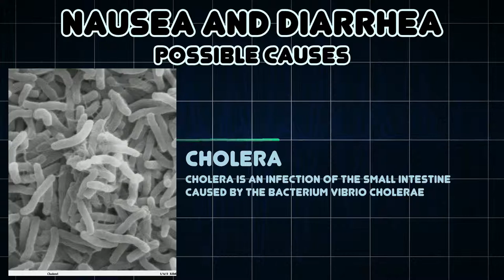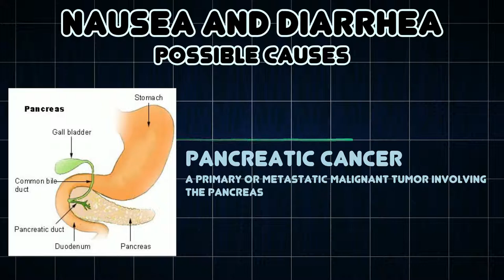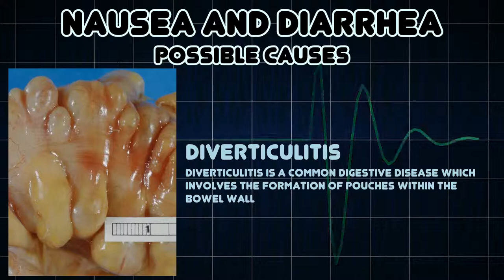Nausea and Diarrhea (Medical Symptom)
Possible causes of Nausea and Diarrhea (Medical Symptom)